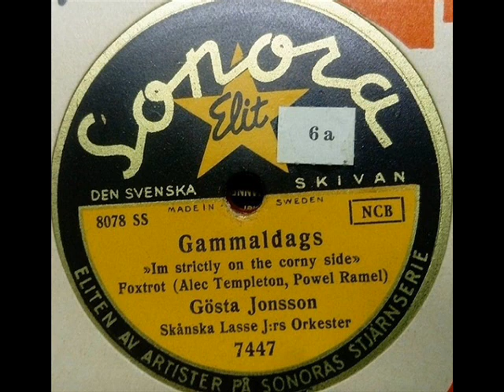Gösta Jonsson - Gammaldags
Gösta Jonsson sjunger "Gammaldags" - svensk text: Povel Ramel, original: "I'm Strictly on the Corner Side" (Alec Templeton).
Sonora 7447, inspelad 28/12 1948, utgiven påsken 1949.